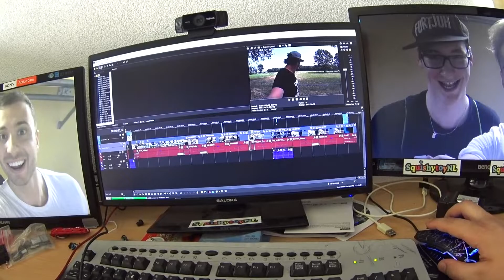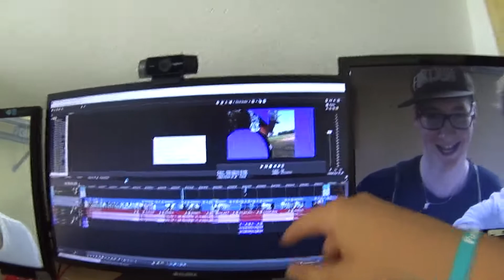RUTMAS GEZIEN OP DE TILBURGSE KERMIS!!!! VLOG #34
➤omggggggg! ik heb rutmas gezien!